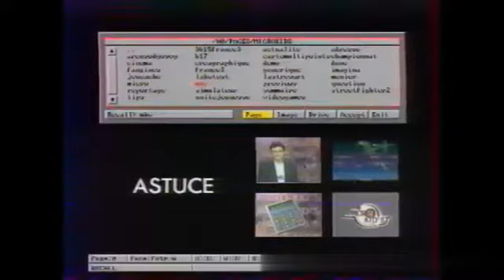EA Hockey (astuce Megadrive - Micro Kid's 1992)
Astuce pour marquer facilement dans le jeu vidéo EA Hockey sur Megadrive, dans l'émission Micro Kid’s (FR3 1992).

Mon blog dédié aux jeux vidéo : Jeux vidéo et des bas